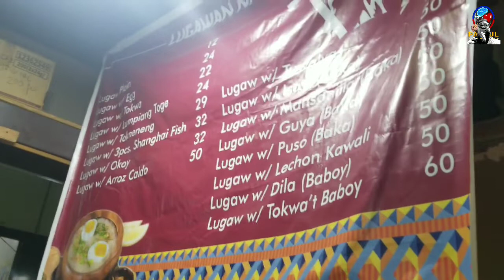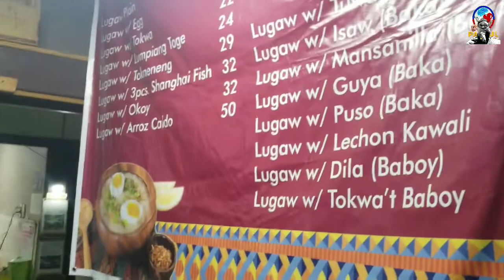YORME ISKO MORENO NAG-IKOT BAGO ANG TRASLACION 2020 |MASARAP NA LUGAWAN SA QUIAPO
nag-ikot sa paligid ng Quiapo Church si Manila Mayor Isko Domagoso Moreno, para siguraduhin na nasa maayos ang mga kalye na dadaanan ng prosesyon. Naganap ito ilang oras bago magsimula ang misa sa Quirino Grandstand, kung saan naroon ang replica ng Itim na Nazareno na ipoprosesyun sa kamaynilaan, January 9, 2020.

Samantala tara kain tayo sa pinakamasarap na Lugawan sa Quinta Market, Quiapo Manila.

Music and Video by
FILMORA GO video editor apps